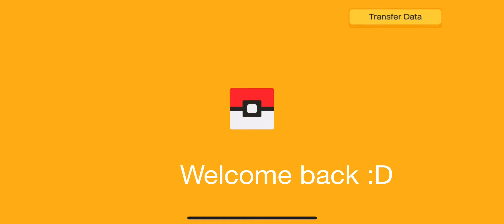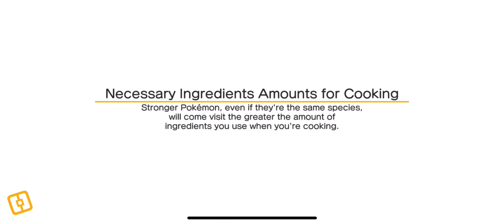Pokémon Quest | Bonus 1 | Those few new blocks